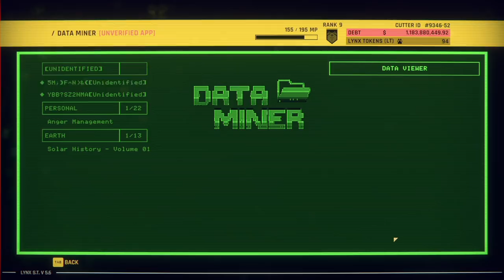Hardspace: Shipbreaker Is Out! - and its Fantastic